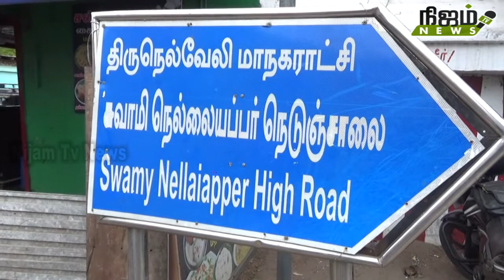அகில பாரத இந்து மகா சபா சார்பில் முதலமைச்சரிடம் மனு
அகில பாரத இந்து மகா சபா சார்பில் முதலமைச்சரிடம்  மனு # NIJAMTVNEWS